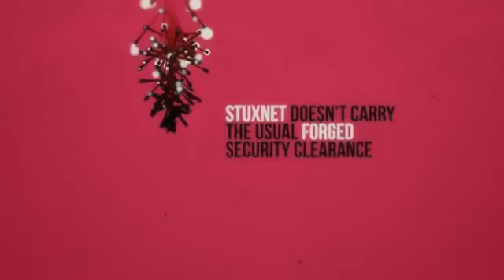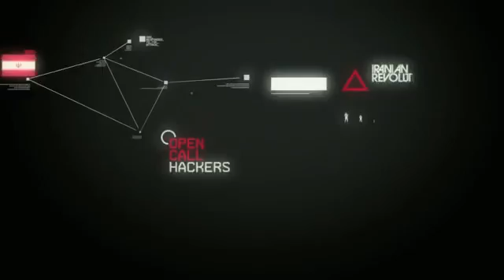Stuxnet how it works!!!